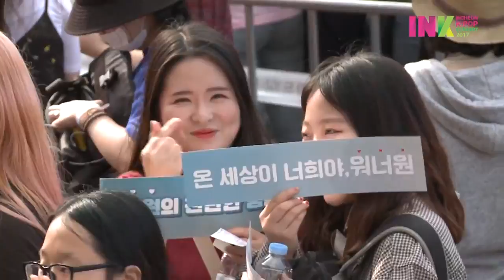2017 INCHEON K POP CONCERT V-log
This INK concert is the ONLY one-time event every K-POP singers will sing 4 to 5 songs at the concert. Your K-POP idol right in front of your eyes!